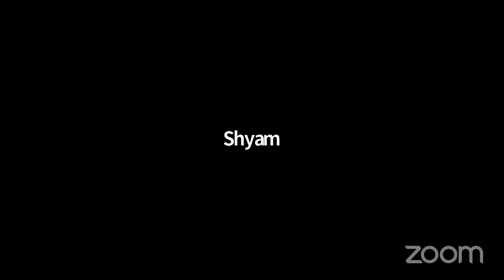Introduction to Political Ideologies : Contexts, Ideas, and Practices